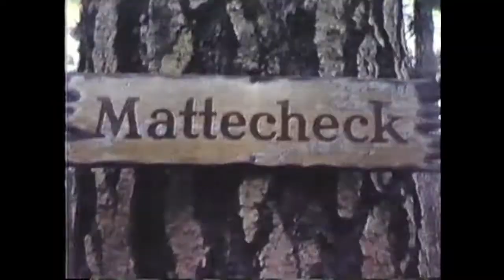Super8 Part 2